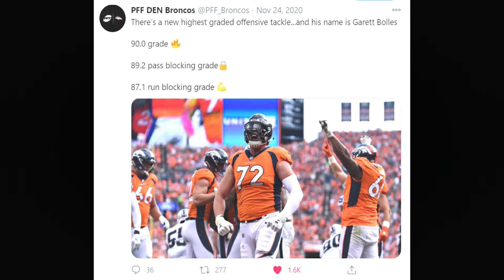Garett Bolles " Scriptures " Highlights 2020 Denver Broncos. The Evolution Of The Best Left Tackle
Garett Bolles went from being labeled a bust to the best Left Tackle overnight.